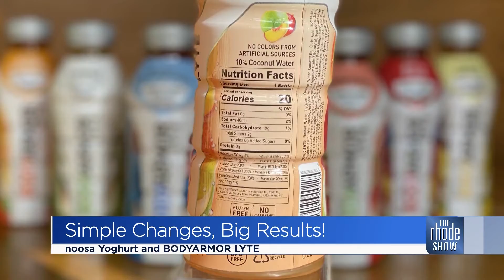New year nutrition ideas from an expert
Nutrition expert Registered Dietitian Dana White says that even a few simple swaps can add up to a big difference.